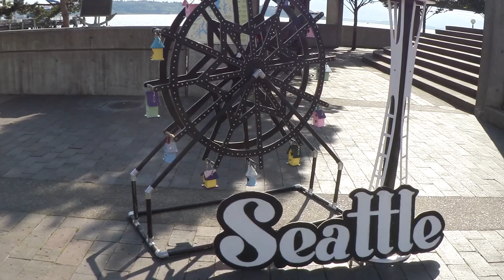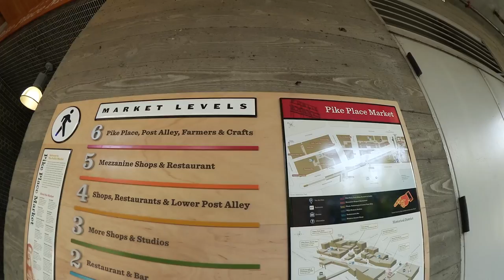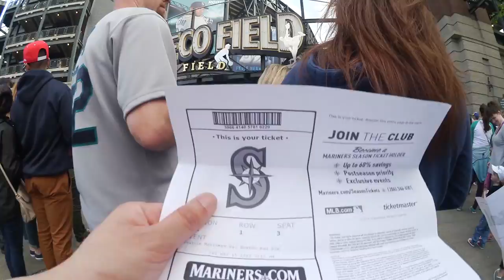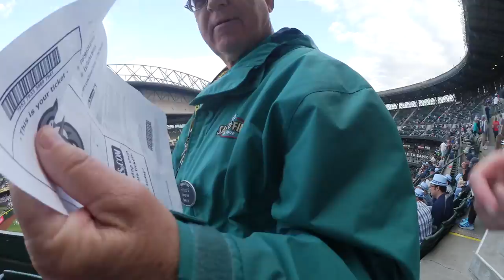Sam Thom || EXPLORING SEATTLE + PIKE PLACE MARKET + SAFECO FIELD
1ST DAY = SEATTLE, WA

Outlet malls, downtown Seattle, Pike Place Market, Safeco Field = OH MY!

We travelled, we explored, we ate, and and we cheered!

So far this trip has been amazing!

-S

Thursdays video: We travel to the next city!

I take concert photography, travel vlogs, day vlogs, and sometimes, I do a bunch of random fun videos!

J.M. Barrie once wrote: "To live will be an awfully big adventure." -- I'm determined to live my life as such!